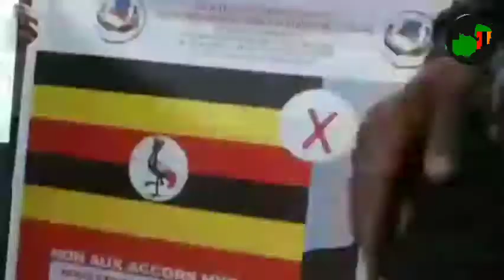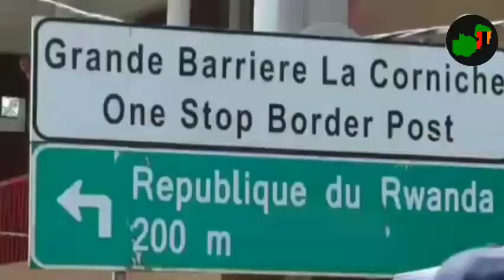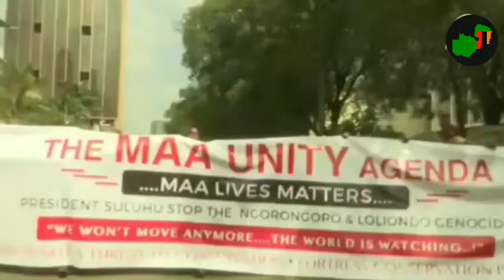WEEKLY AFRIKA NEWS 18/06/2022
We are devoted to bringing you informative, accurate news around the Afrikan continent.